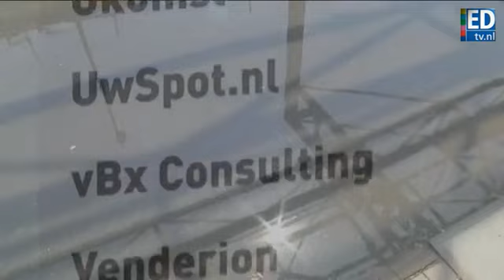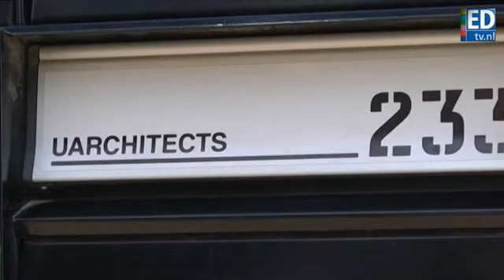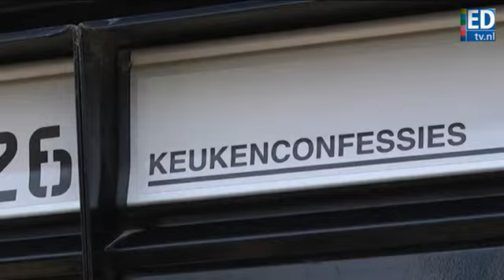Kessels kijkt (1): De komers van het nieuwe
ED-columnist Jos Kessels bekijkt de wereld om zich heen. In de eerste aflevering kijkt hij naar Strijp-S, sinds kort ook zijn werkplek. Strijp-S is een plek van nieuwe bedrijvigheid, die doet denken aan de emigranten van de nieuwe wereld, Amerika.